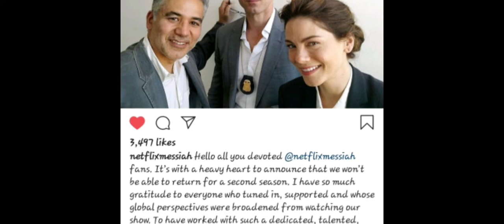CHI's NETFLIX 'n' RONA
NO MESSIAH SEASON 2😯😯😭😭??!!

Musician: Rook1e
Musician: Not The King. 👑
Musician: Jef
Musician: Philip E Morris
Musician: Jef